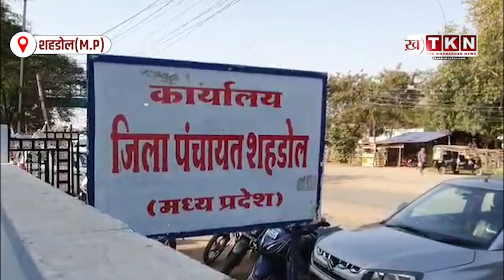CEO पर सदस्यों को अपमानित करने, बैठक न बुलाने, फोन न उठाने का लगाया का आरोप The Khabardar News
सदस्यों द्वारा CEO पर अपमान करने, बैठक न बुलाने, और फोन न उठाने का आरोप लगाया गया है। इस विवाद में और जानकारी के लिए पढ़ें।